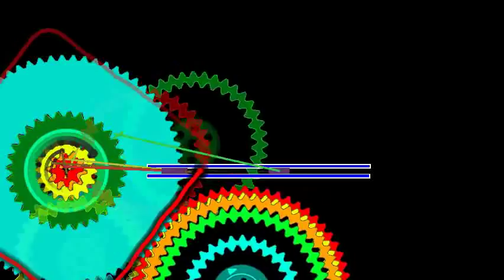Phun - Squaring the Circle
How this works: relative to the cyan gear (the one rotating most slowly), the green gear makes 4 cycles per revolution of the cyan gear, the yellow gear: 8 cycles, the orange gear: 12 cycles, the red gear: 16 cycles. Each gear is connected to a piston which oscillate at various amplitudes. The tracer is connected to all the pistons by springs so that the tracer takes on the average position of all the pistons. The sum (or, equivalently, the average) of the resultant waveform approximate a square when rotated around.
See also: Fourier series

You can download Phun 5.28 in the "Old Versions" section